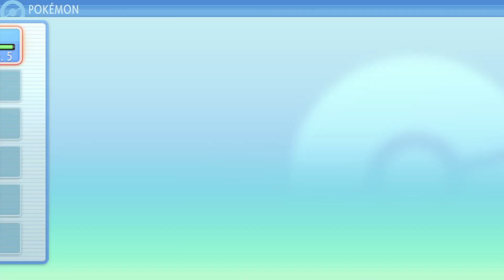BDSP - Key item storage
Store a menu / menu /  Register menu. use the rod (one that will give you the rowan error message) then quickly close out one of the menus